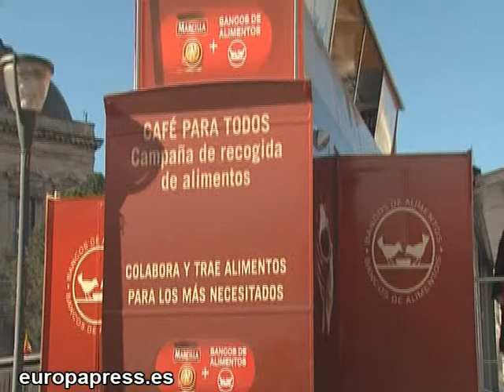Empieza la campaña benéfica de recogida de alimentos 'Un caf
La modelo Estefanía Luyk y los chefs Darío Barrio, Ramón Freixa y Paco Roncero revelan su faceta más solidaria apadrinando la campaña de la Federación Española de Bancos de Alimentos (FESBAL) y Marcilla, Café para todos 2011 . El objetivo de esta iniciativa es proporcionar la mayor cantidad posible de alimentos y café para los más necesitados. En España, un 20,8% de la población vive en la pobreza, según la Encuesta de Condiciones de Vida 2010 (INE).

La modelo y los tres chefs han hecho un llamamiento a los madrileños a mostrar su espíritu más solidario y a colaborar aportando alimentos --principalmente legumbres, arroz, pasta...- a un tráiler que estará estacionado de 10h a 20h en la céntrica Plaza de Col